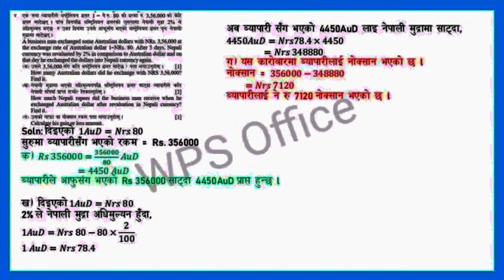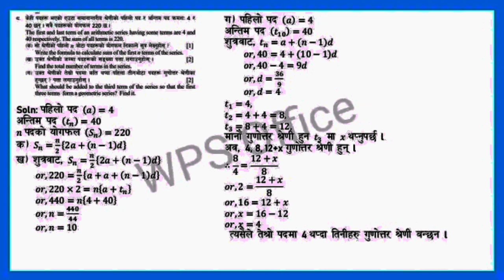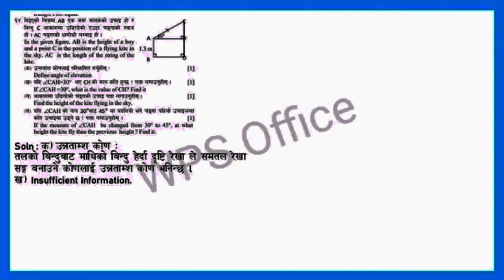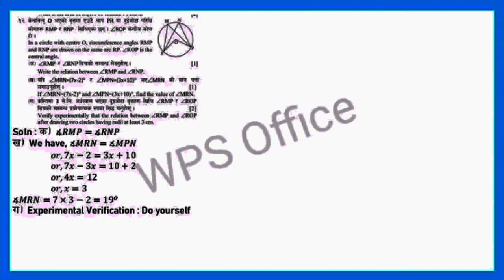class-10 (SEE) math ko 2080/2081 sal ko model question answer